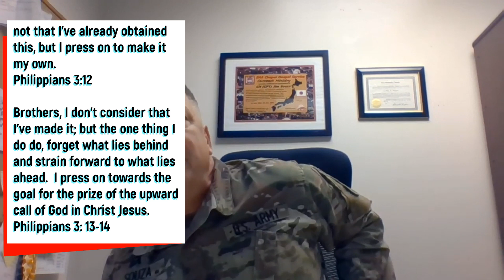Developing Determination (Philippians 3: 10-14): Army Chaplain Resiliency Messages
texts: Romans 5:3-4; Philippians 3:10-14
"It is impossible to succeed without suffering. If you are successful and have not suffered, someone has suffered for you and if you are suffering without succeeding, perhaps someone may succeed after you. But there is not success without suffering." John Maxwell

The Apostle Paul's Rule of determination: Philippians 3:13. "But one thing I do: forgetting what lies behind and straining forward to what lies ahead."

This is the first video I did for this channel.